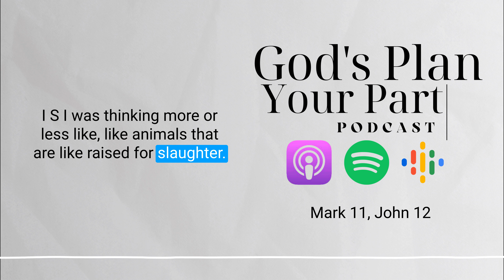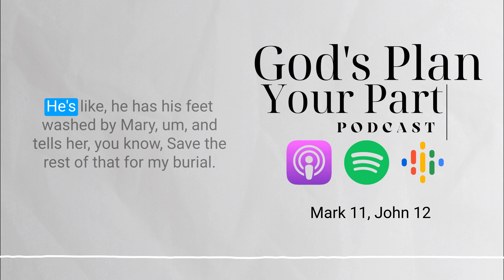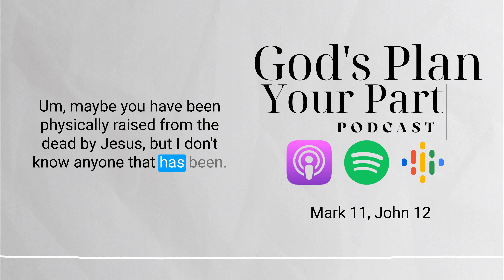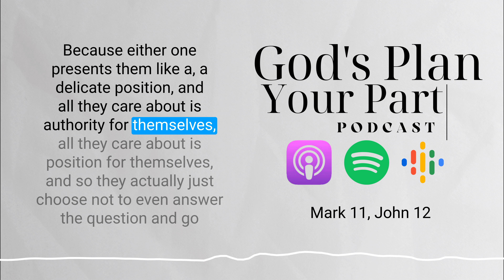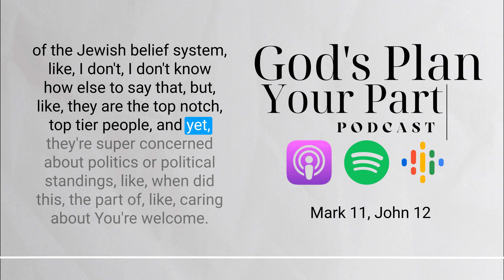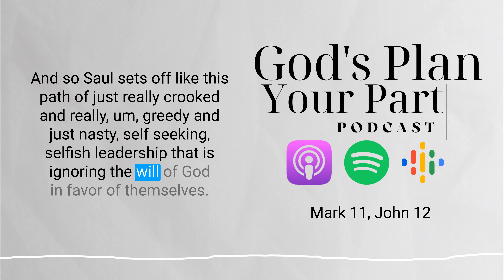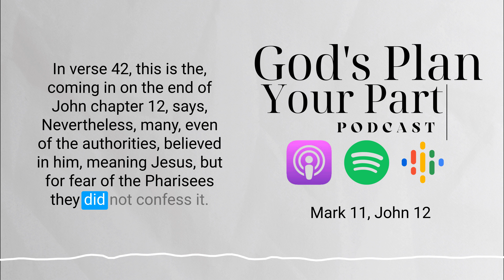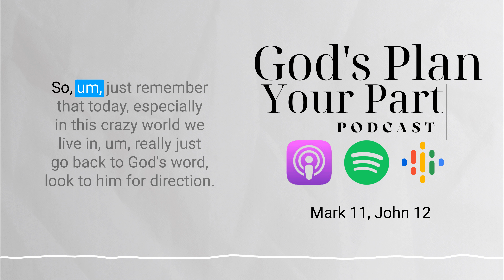Mark 11, John 12 | Jesus' Encounter with Pharisees: Prophecy, Power, and The Journey to Jerusalem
For today's full reading download the full podcast.

Ever wondered why the Pharisees, the teachers of the religious law, were so adamant to capture Jesus? Prepare to be enlightened as we discuss the intertwining threads of prophetic fulfillment, political intrigue, and spiritual disconnection that marked the extraordinary life of Jesus. Our insightful conversation unveils the depth of the Lazarus story, illustrating Jesus' divinity and how it raised the ire of those who feared their authority was at stake. We highlight the relevance of these issues in contemporary times and their potential to cause spiritual disconnection.

The journey continues as we trail Jesus's momentous journey to Jerusalem. Feel the palpable excitement as disciples fetch a colt, and bystanders cover the path with their cloaks and branches, all while shouting "Hosanna!". Witness the scene as Jesus purges the temple, reiterating its sacred purpose as a house of prayer for all nations. We delve into the Pharisees' plot against Lazarus, the signs of prophecies fulfilled, and Jesus' potent message of eternal life and faith. The wisdom Jesus demonstrated in understanding His mission and the glory that comes from God is bound to resonate with you deeply. Come along on this enlightening journey. You don't want to miss it!

In Mark 11, we witness a significant moment in Jesus' ministry, known as the triumphal entry into Jerusalem. Jesus and His disciples approach Jerusalem, and He instructs them to find a young donkey for Him to ride. The people spread their cloaks and leafy branches on the road, shouting, "Hosanna! Blessed is He who comes in the name of the Lord!" This event signifies the anticipation and hope the people had for the arrival of a Messiah who would liberate them. In response to Jesus' authority, He also curses a barren fig tree, teaching a lesson about faith and prayer. Moreover, Jesus enters the temple and cleanses it of money changers, emphasizing the importance of genuine worship. The Pharisees and chief priests question His authority, setting the stage for the events that would eventually lead to His crucifixion.

In John 12, we find the story of Mary's anointing of Jesus. In this chapter, Jesus returns to Bethany, where Lazarus, whom He had raised from the dead, is present. A dinner is arranged in His honor, and Mary anoints Jesus' feet with expensive perfume, an act of deep love and devotion. Judas Iscariot questions the use of the costly perfume, but Jesus defends Mary's actions, emphasizing that she has anointed Him for His burial. The chapter also highlights the mounting tension between Jesus and the religious authorities as they plot to kill Him due to His popularity and miracles. As the chapter progresses, it foreshadows the events leading to Jesus' crucifixion and His ultimate sacrifice for humanity.